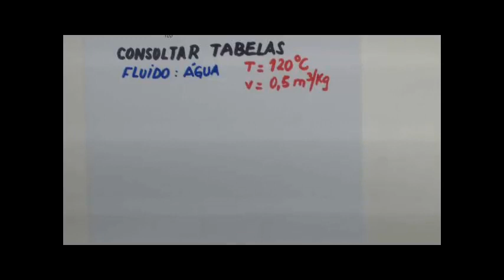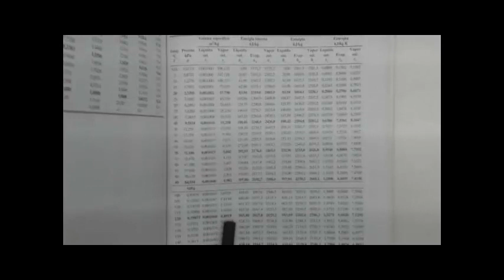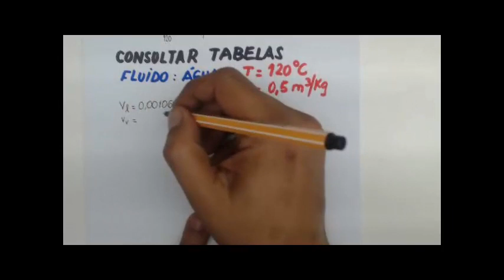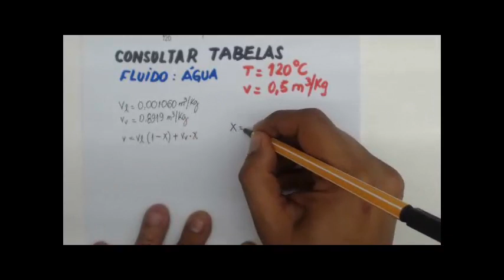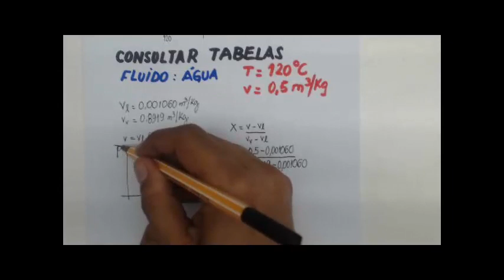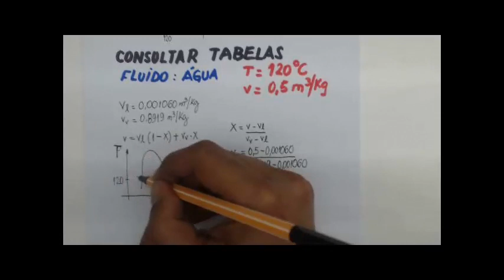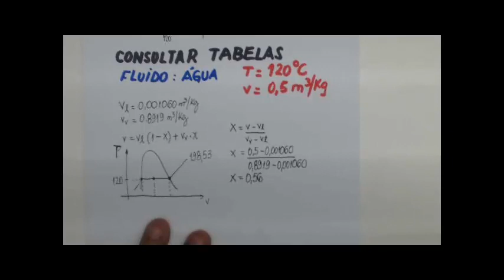Termodinâmica - Como consultar tabelas as termodinamicas parte 2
Neste vídeo é apresentado o procedimento de consulta as tabelas de termodinâmica para determinação do estado do fluido. No vídeo é utilizada a água como exemplo